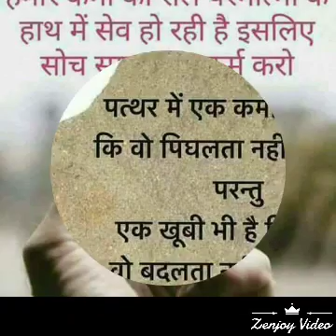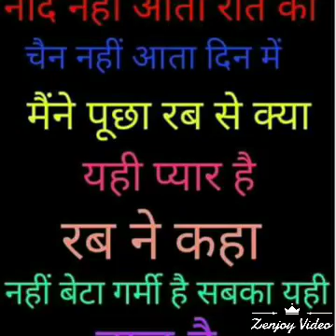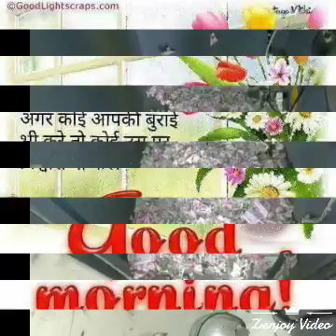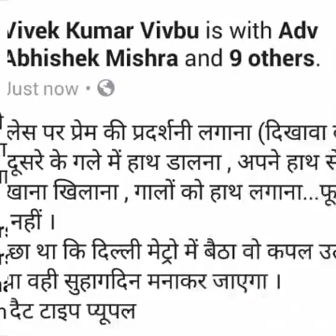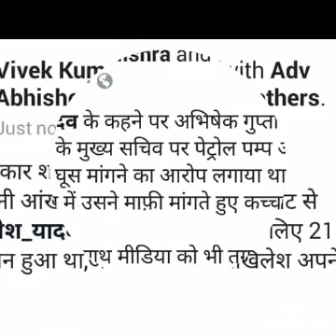DjSonuSingh Khushhalpurwa Huzurpur Bahraich(2)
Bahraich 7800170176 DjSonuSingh